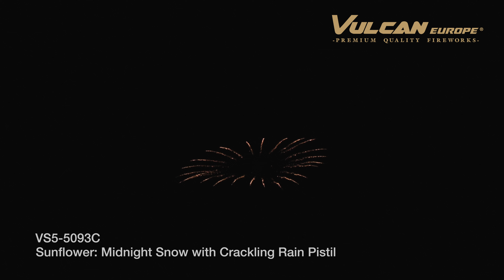VS5-5093C Sunflower: Midnight Snow with Crackling Rain Pistil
Volg ons op social media voor acties en prijzen.